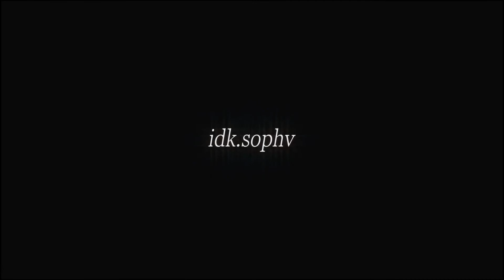𝐓𝐡𝐞 𝐲𝐨𝐮𝐧𝐠 𝐰𝐨𝐥𝐟 - Robb Stark video edit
The young wolf, forever young

First Ae edit
Ac: @po.larized on ig